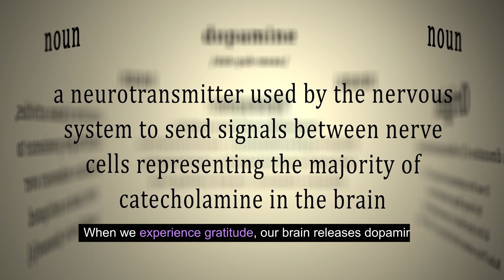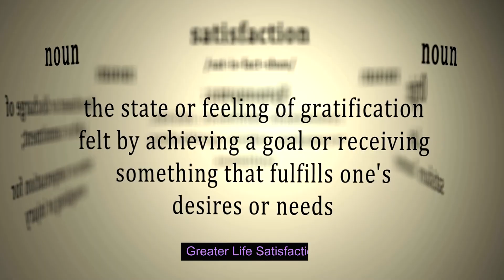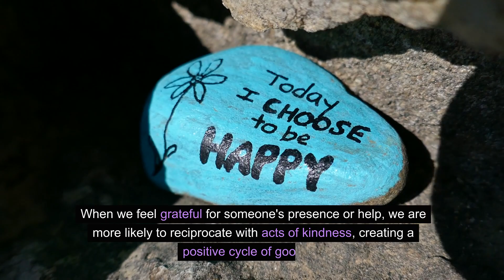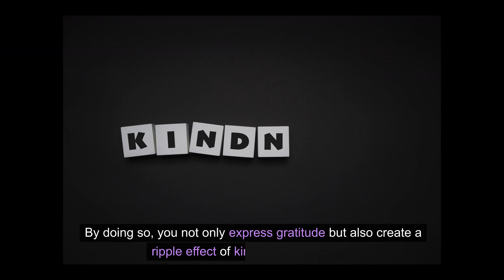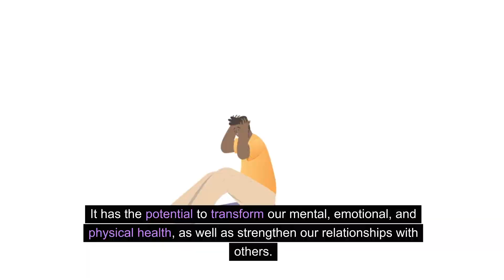The Impact of Gratitude on Well being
Welcome to another enlightening episode on Wisdom Corner! Today, we dive into the profound topic of 'The Impact of Gratitude on Well-being'. This episode is a must-watch for anyone looking to enhance their mental, emotional, and physical health through the simple, yet powerful practice of gratitude.

In this episode, we explore:
1. The Science of Gratitude: Understand how gratitude positively affects our brains and bodies. We'll delve into the neurological changes that occur when we practice gratitude regularly, shedding light on how it reduces stress, improves sleep, and boosts our immune system.

2. Psychological Benefits: Discover the role of gratitude in enhancing mental health. We discuss its impact on reducing symptoms of depression and anxiety, increasing resilience, and how it shifts our focus from negative to positive aspects of life.

3. Emotional Well-being: Learn how gratitude can elevate your mood, increase happiness, and foster a greater sense of fulfillment in life. We explore studies and personal anecdotes demonstrating these effects.

4. Social Impact: Gratitude doesn't just benefit us individually; it has a ripple effect on our relationships. We discuss how expressing gratitude can strengthen bonds, increase empathy, reduce aggression, and foster a supportive social network.

5. Practical Gratitude Exercises: It's not just theory; we provide practical tips and exercises to incorporate gratitude into your daily routine. From gratitude journals to mindfulness practices, we share easy-to-implement strategies to make gratitude a part of your life.

6. Real-life Stories: Be inspired by stories from individuals who transformed their lives through gratitude. Hear how practicing thankfulness brought significant changes in their well-being, relationships, and overall outlook on life.

7. Q&A Session: We answer your questions! At the end of the episode, we address queries from our viewers, providing deeper insights and personalized advice on cultivating gratitude.

Your support helps us bring more valuable content to this community.

Remember, gratitude isn't just a feeling; it's a way of life. Join us in exploring the transformative power of gratitude and how it can lead you to a more fulfilling, happier, and healthier life.